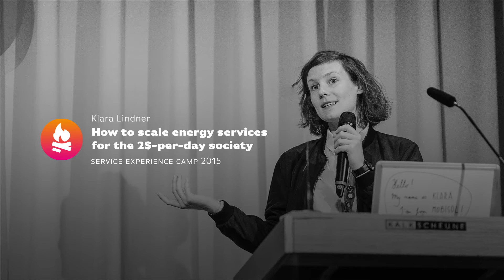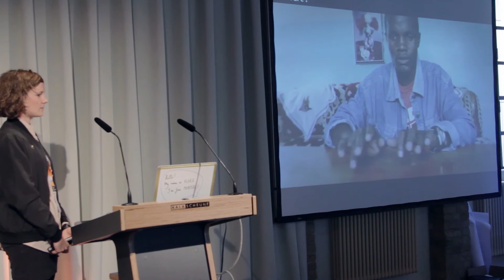Klara Lindner | How to scale energy services for the 2$-per-day society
Africa has seen a technological development from zero to mobile and is therefore a place of disruptive change. The Berlin-based start-up Mobisol is part of this ‘revolution’ bringing the internet of things to Tanzania and Rwanda. With the help of service design, the company has created a service ecosystem to bring electricity to thousands of people who have less than a dollar to spend per day. Klara will share insights in how they used service design to shape their business and how she trained a tech team in becoming more customer-centric.

Filmed at the Service Experience Camp 15
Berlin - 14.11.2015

Speaker:
Klara Lindner
Service Design Lead, Mobisol

Filmed and Edited by:
Vladimir Georgiev
Merja Hannikainen
Joseph Murphy

The ‘Service Experience Camp’ is organised by a team of five Berlin-based service design practitioners who share the common belief that collaborative tools and design processes can be used to cause change for the better - Service Design Berlin